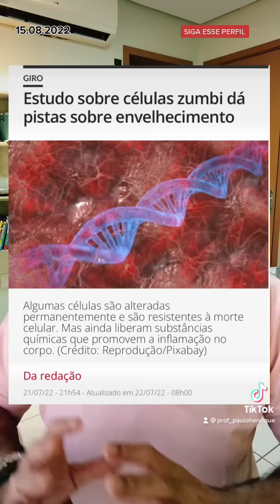ZUMBIS NA CHINA: PÂNICO NA INTERNET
ZUMBIS NA CHINA: PÂNICO NA INTERNET. Fato ou fake? Uma informação circula na internet, em especial no TikTok e no Twitter sobre um provável surto de zumbis na China. Isso nada mais é que a distorção de um achado científico no qual cientistas chineses descobriram que certa células do corpo sobrevivem à morte do próprio corpo e chamaram-nas de "Células Zumbis". Daí, os aproveitadores de plantão criam distorções para atrair a audiência nas redes. Tudo Fake News.